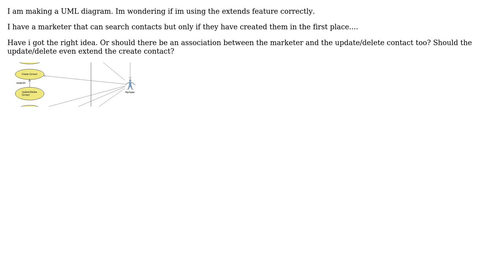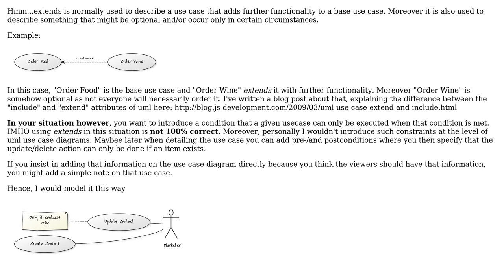Software Engineering: Is this the correct way to use extends?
With thanks & praise to God, and with thanks to the many people who have made this project possible! You are responsible for your own actions.